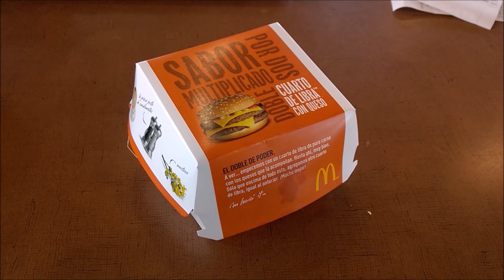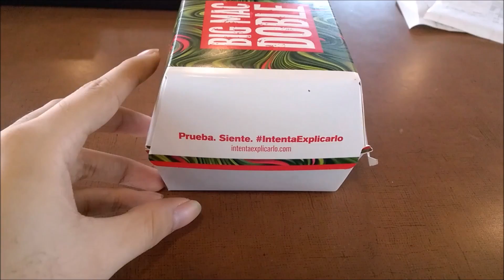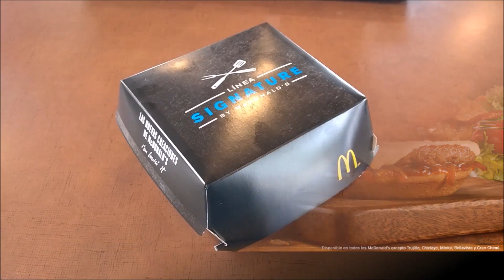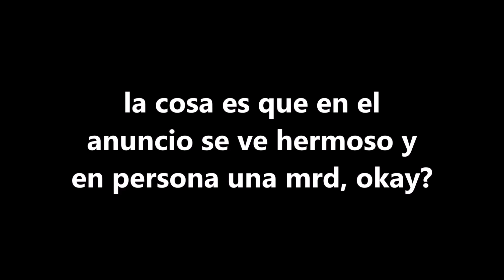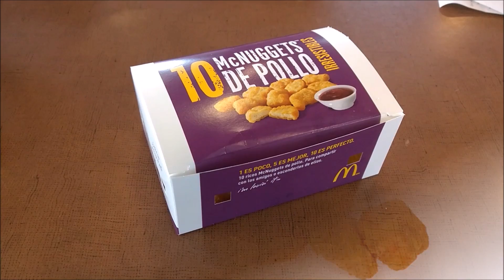Comida de Mcdonald's: Publicidad VS Realidad